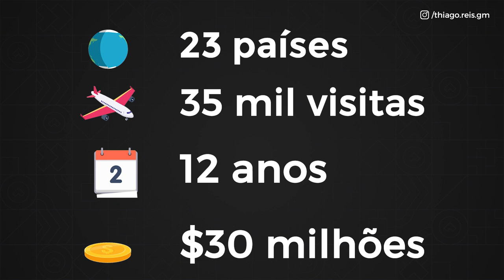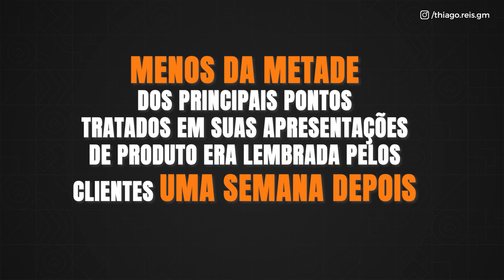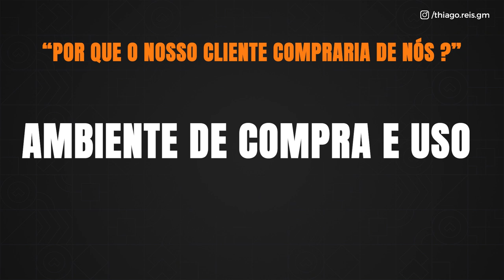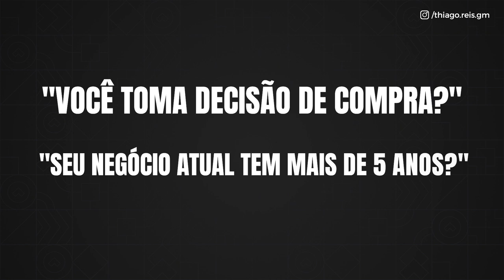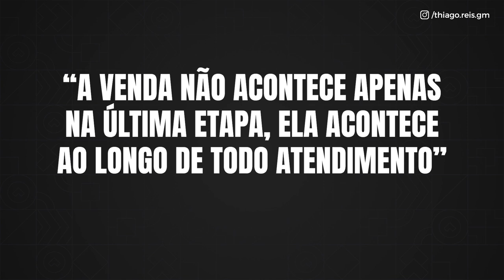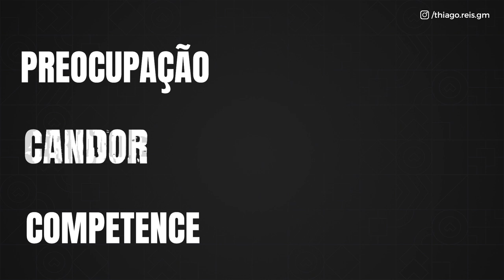Como vender mais em menos tempo - Técnica de vendas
00:00 - Introdução
00:44 - Por que seu cliente deve comprar de você
03:32 - Tipos de perguntas
04:19 - 4 etapas de fechamento
04:37 - Abertura
05:15 - Investigação
05:50 - Demonstração de capacidade
07:12 - Obtenção de compromisso
08:04 - Os 3 C's

Que tal multiplicar seu número de vendas e ainda por cima gastar muito menos tempo?

O vice-presidente de vendas de uma empresa listada Fortuna e Ceme estava preocupado e por isso, decidiu fazer uma pesquisa para saber porque as vedas estavam 30% abaixo do que deveriam.

A pesquisa consistia em procurar pessoas para viajar com alguns reapresentantes de vendas para descobrir o que estava acontecendo de errado.

O que foi descoberto, no entanto, mudou completamente as chances de se ter sucesso durante um atendimento comercial.

👉 Antes de tudo, é importante se entender a diferença de grandes vendedores e empreendedores para pessoas mediocres:

Os modelos de vendas tradicionais, conhecidos pela maioria de nós, apenas funciona em vendas simples, de baixo valor ou com clientes que têm uma necessidade muito grande;

A única maneira de descobrir o segredo do sucesso dos melhores vendedores é observando eles venderem.

Foram observados os melhores vendedores de mais de 20 das maiores organizações de vendas do mundo e se descobriu que:

🔸Menos da metade dos principais pontos tratados em suas apresentações de produto eram lembrados pelo cliente uma semana depois. E que os vendedores que não eram bem sucedidos na transição para vendas maiores eram aqueles que tinham dificuldade de construir a percepção de valor do cliente.

🔸 Também foi observado um detalhe bem específico: eram nos dois primeiros minutos da venda que as impressões iniciais se mostravam crucias para que o cliente comprasse no final.

Mas, e agora? Sabendo disso tudo, como fazer seu cliente comprar de você?

Foque nisso:

🔸Ambiente de compra e uso: identifique as características do cliente, o que esta acontecendo na vida e empresa dele. Entenda primeiro o cenário dele para depois apresentar a sua solução.

🔸Experiencia desejada. Quai são as características dos produtos e serviços que seu cliente está buscando?

🔸Crenças e associações. O que aconteceu no passado do cliente?  Sera que ele já foi enganado ou tem algum trauma?

🔸Como um cliente navega desde o momento que ele descobre que ele tem um problema ate o momento que ele toma uma decisão:

Quais  informações ele busca nas diferentes etapas;

Quais gatilhos que fazem ele perceber que precisa de um produto como o seu;

O que ele analisa e pesquisa no mercado para decidir com quais empresas ele falará;

E no momento de decidir comprar, o que é importante para ele? (tempo de entrega, garantia, experiencia ou preço);

Quer ter um passo a passo completo das estratégias como essas e levar o seu negócio para outro patamar?

👉 Qual a importância de fazer perguntas?

Não é qualquer pergunta que você deve fazer ao cliente, é claro. Mas você deve entender quis são as perguntas necessárias para você poder mapear o cenário dele:

🔸Perguntas abertas ou Sondagem Indiretas: são aquelas que as que possuem respostas mais longas.
Ex: você pode me contar mais um pouco sobre o seu negócio? Por que isso é importante para você?

🔸Perguntas fechadas: são aquelas respondias com uma única palavra (sim ou não)
Ex: seu negócio tem  mais de cinco anos? É você que toma decisões?

👉 Quais são as quatro etapas de fechamento?

🔸Abertura: momento de conexão com o cliente. Você deve preparar o terreno para que seu cliente não se sinta em um interrogatório.

🔸Investigação: Essa etapa tem como objetivo descer mais na necessidade e cenário do cliente (perguntas de situação, problema, implicação e necessidade)

🔸Demostração de capacidade: você precisa mostrar que tem a melhor solução para o cliente. Aborde quais são as características da sua solução, as vantagens e transformação que ela causa)

🔸Obtenção de compromisso: etapa onde seu cliente se compromete em avançar com a sua venda.

👉 Fica ligado:

🔸 A venda não acontece apenas na última etapa, ela acontece durante todo o seu atendimento.

🔸 E nunca saia de uma reunião sem combinar o próxima passo, sempre avançando seu nível de compromisso.